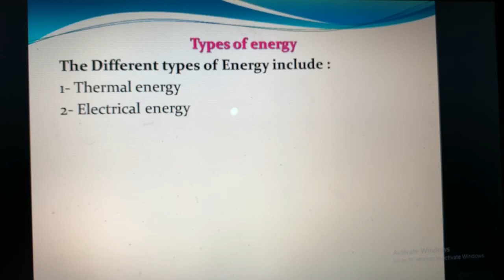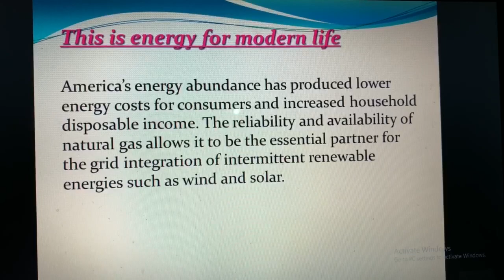Energy to power your life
بحث للطالب علي حسين علي الاول متوسط